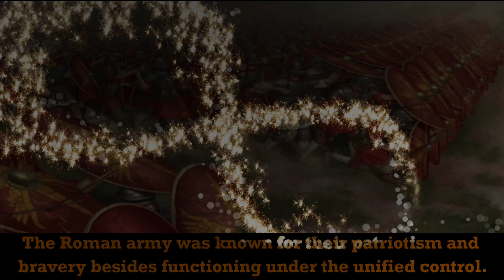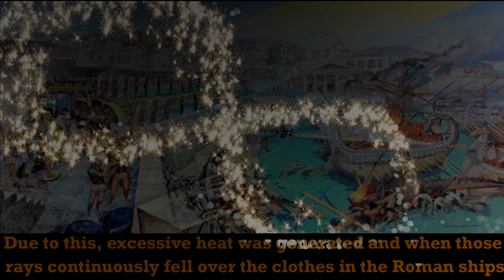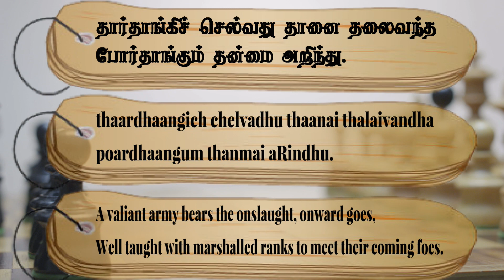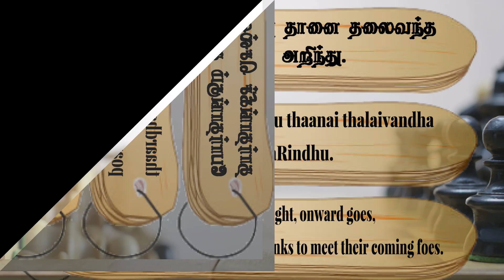Couplet- 767, Chapter- The Excellence of an Army: "Thirukkuralodu Naam"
Couplet 767:
A valiant army bears the onslaught, onward goes,
Well taught with marshalled ranks to meet their coming foes.

Couplet Explanation:
That is an army which knowing the art of warding off an impending struggle, can bear against the dust-van (of a hostile force).